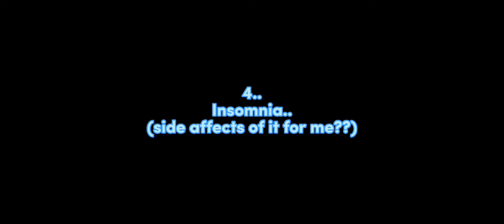disorders/mental problems i have 🤠🔫